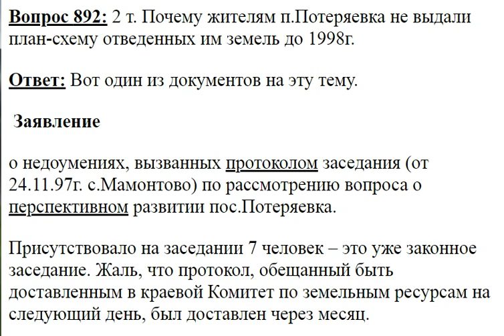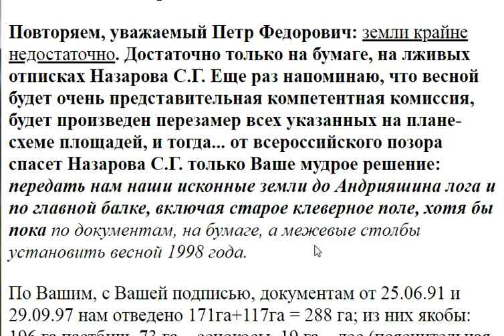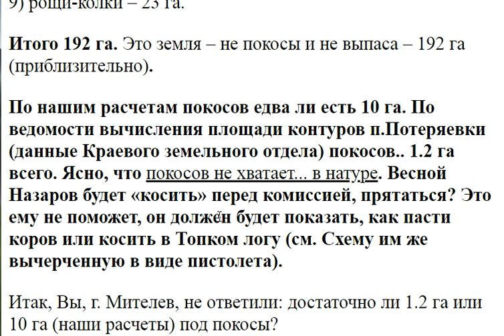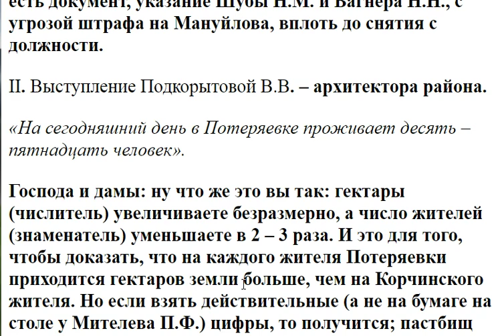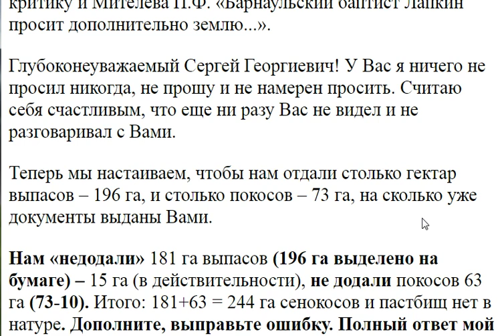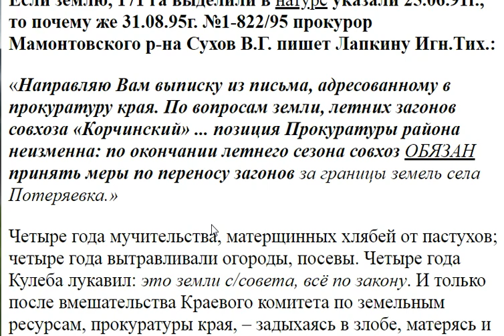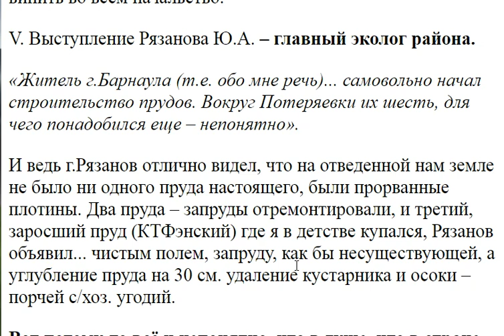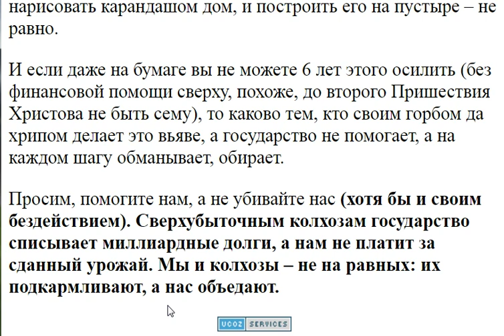892. Почему не выдали план схему отведённых земель?